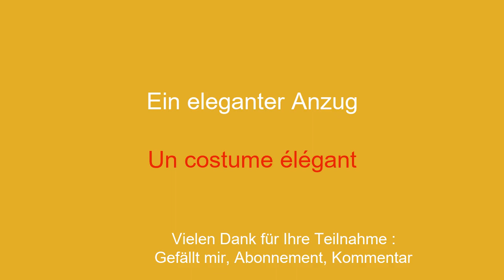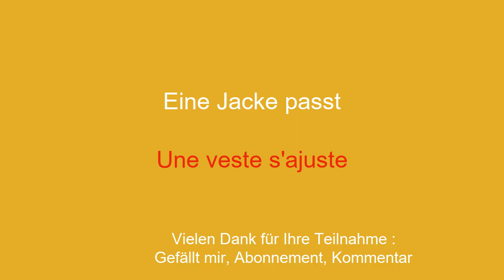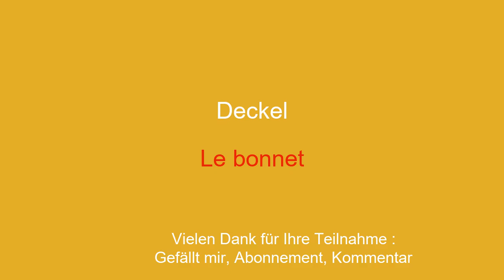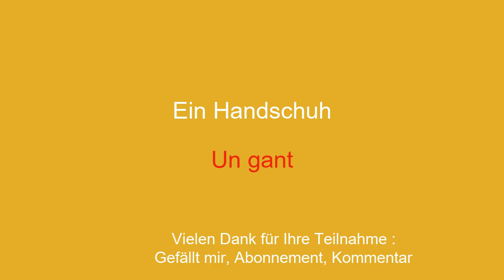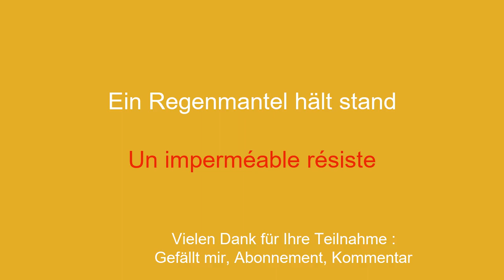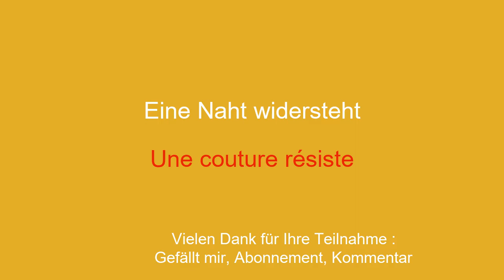Lernen Sie Französisch in nur 8 Minuten.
Willkommen auf meinem YouTube-Kanal zum Französischlernen für Anfänger! In dieser Videoreihe stelle ich Ihnen einfache Sätze vor, damit Sie sie einfach und schnell lernen können. Ganz gleich, ob Sie ins Ausland reisen, mit englischsprachigen Personen kommunizieren oder einfach Ihr Französischniveau verbessern möchten: Mit diesen Sätzen können Sie Ihren Wortschatz und Ihre Grammatik schrittweise erweitern. Mit meinen klaren Erklärungen und meinen praktischen Beispielen lernen Sie, die Sätze in realen Zusammenhängen zu verwenden und sie sich leicht einzuprägen.